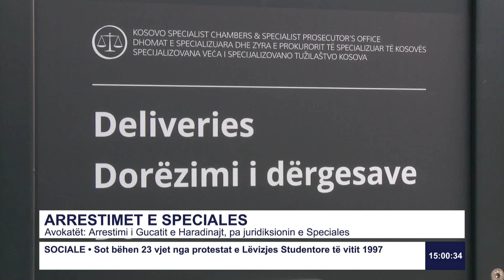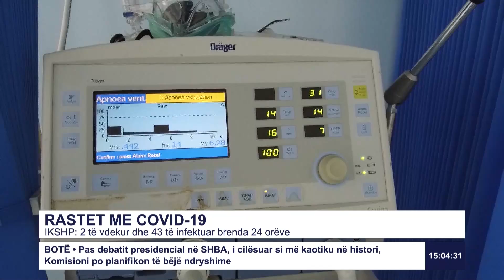RTK3 LAJME 15:00 01.10 .2020